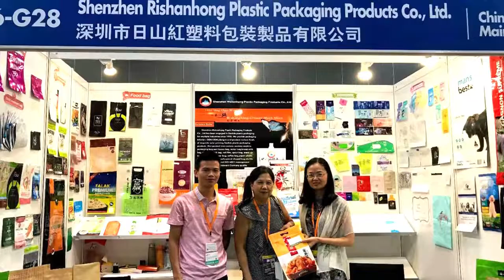Shenzhen Rishanhong Plastic Packaging Products Co., Ltd.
Shenzhen Rishanhong Plastic Packaging Products Co., Ltd. began to engage in the packaging printing industry in 1998.Participate in the Korean exhibition..
 seeks continuous improvement to attain a high standard of service.